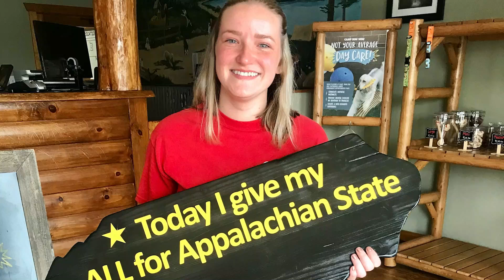App State Virtual Camp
Join us for our first live episode of The Grind as we talk to Head Coach JohnMark Bentley about the upcoming Virtual Camp that will be held on Monday. 🦾